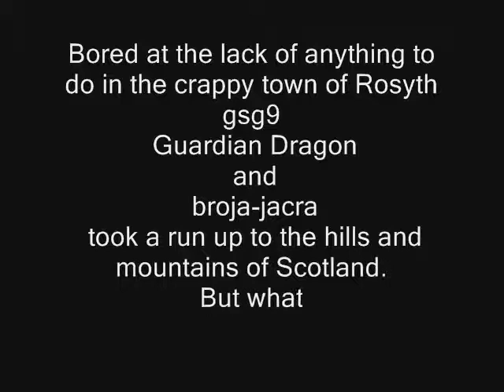run to the hills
iron maiden mountain montage